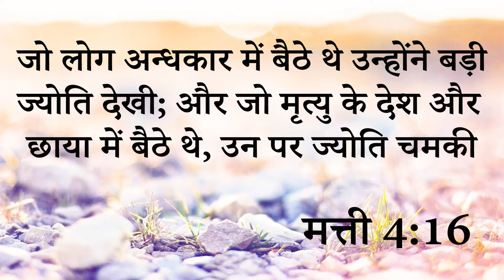Instant Healing || घोषणा होने के बाद यीशु के लहू की सामर्थ से पाई एक साथ सब लोगों ने चंगाई